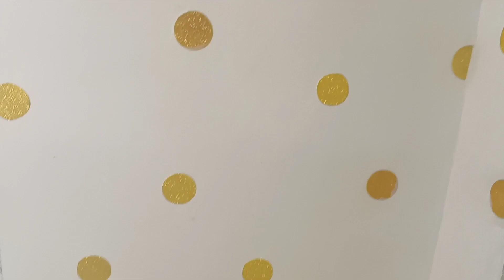Glitter sheet wall decoration ideas | diy wall decor |wall painting |Diwali special